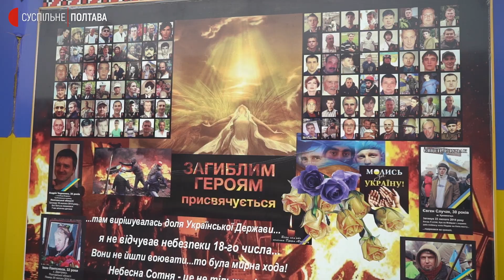"Мене лежачу били по спині": що відомо про полтавський Євромайдан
День Гідності і Свободи в Україні відзначають із 2014-ого. Його затвердили указом п’ятого президента Петра Порошенка. Це – на честь початку 21 листопада двох революцій: Помаранчевої та Революції Гідності. Протест мав бути мирним, а за три місяці проти мітингарів застосували вогнепальну зброю. Загиблих у Києві стали називати Небесною Сотнею.